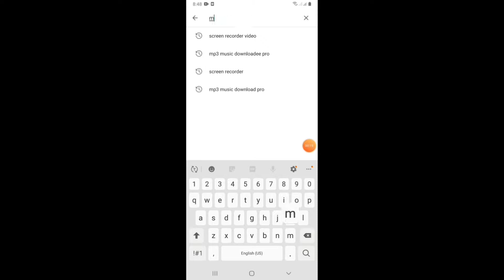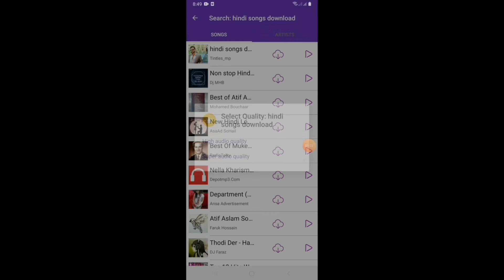Downloading process of mp3 song hind, bangla song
Easily download mp3 songs